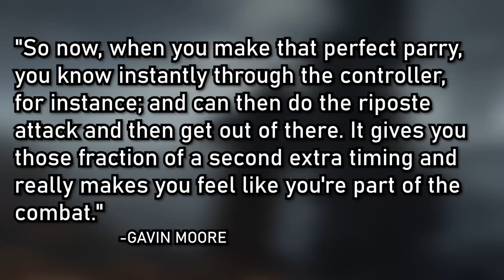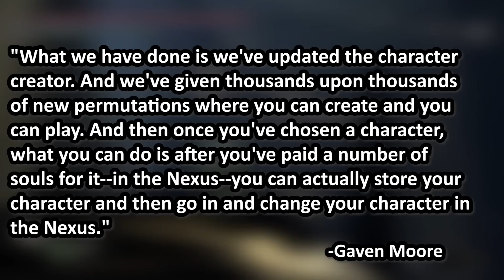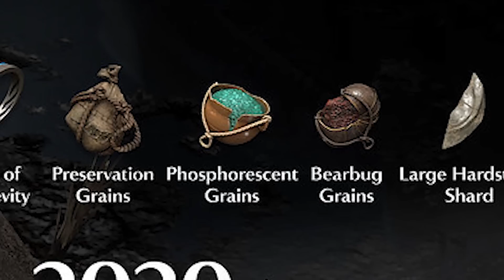Demon’s Souls PS5 - 5 BIGGEST CHANGES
The PS5 remake of Demon's Souls is releasing soon, so we've gathered some of the best news of what has changed this time around. Sources below.

got it